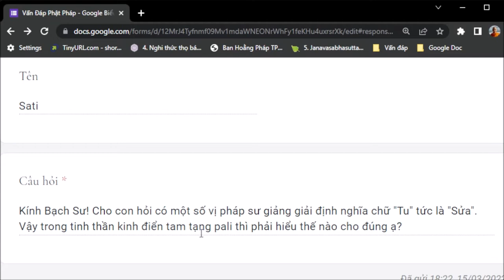1179. Tu là sửa?